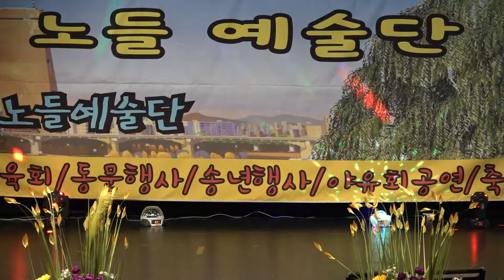가수 박현정 타이틀곡 가야꽃사랑 노들예술단 인천한중문화관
가수 박현정 가야꽃사랑 노들예술단